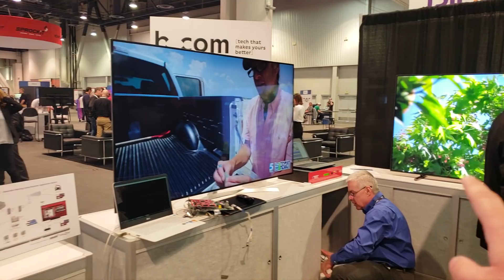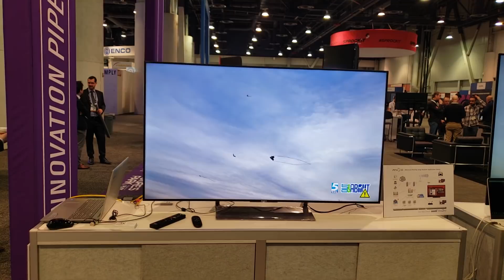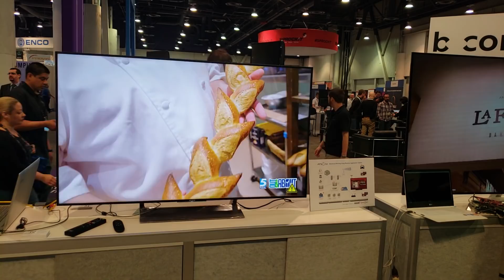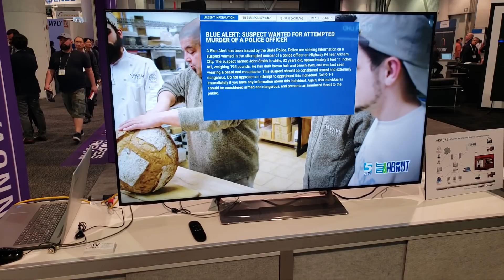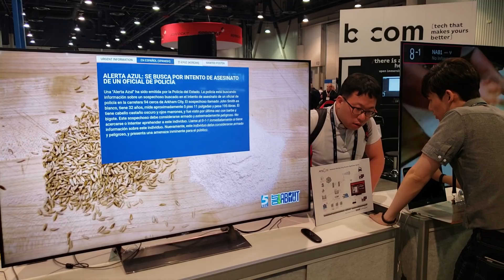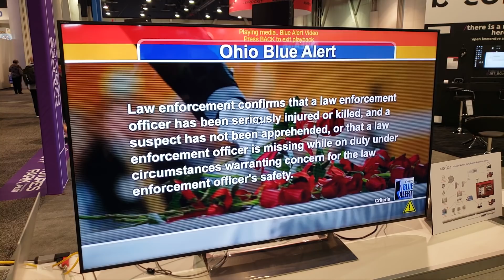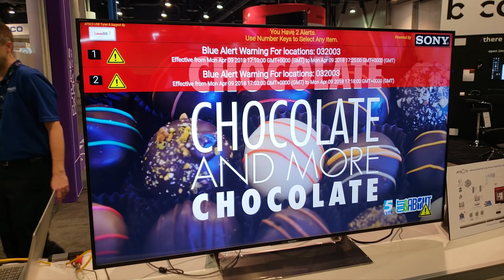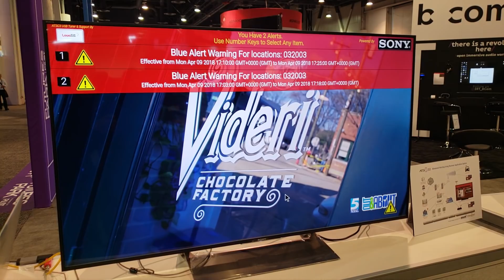First Look: ATSC 3.0 OTA TV Emergency Alert System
Today we take a first look at the new ATSC 3.0 OTA TV Emergency Alert System. With this system, you can get more localized emergency alerts and on-demand alerts.